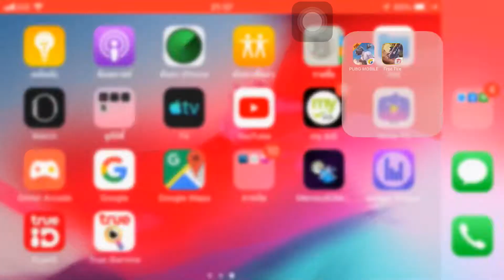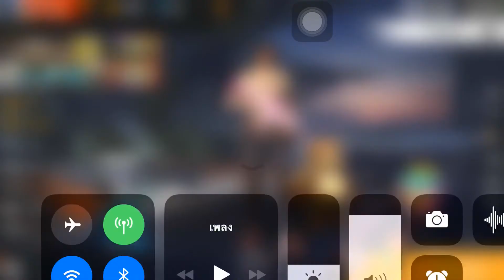จัดวอแคลนชิวๆ